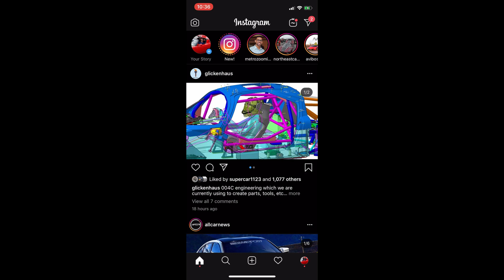Render: We NEED a Cadillac CT5-V Black Wing Sport Wagon!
WHAT?? Yep! The Cadillac wagon might be making a comeback as after being asked, Cadillac has said they have looked at a CT5 Sport Wagon many many many times!

Twitter.com/allcarnews1

An Allcarnews Jtecho Post 🏎